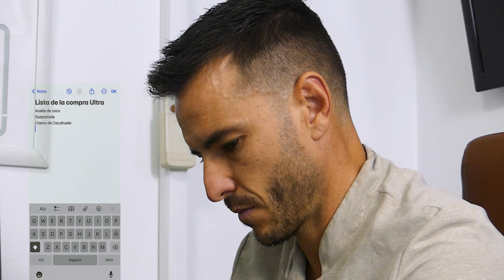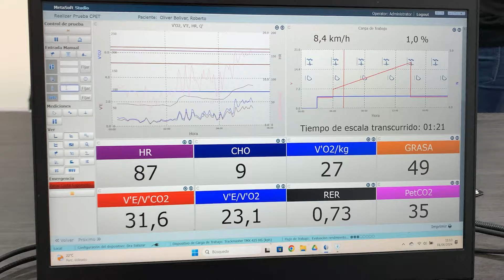Nutrición para Ultramaratón: Preparación Low Carb y Estrategia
Ultradistancia Más Allá del Límite no es solo un desafío físico, es una investigación en tiempo real. Soy nutricionista y atleta, y no me conformo con la teoría. Cuando se trata de rendimiento, no me basta con lo que dicen los libros; Necesito llevar mi cuerpo al límite, poner a prueba cada teoría en carne propia. Por eso decidí lanzarme a esta ultradistancia solo con grasa como combustible. Nada de hidratos, nada de atajos. Porque si quiero saber hasta dónde puede llegar el ser humano, primero tengo que averiguar hasta dónde puedo llegar yo. Cinco capítulos, una historia que se construye en cada kilómetro, en cada golpe, en cada instante en el que el cuerpo y la mente dudan si pueden más. Esto no es solo correr, es un laboratorio en movimiento. Lo que descubro en esta batalla no es solo para mí; es para todos los atletas que confiaron en mis planes, para demostrarles que hay caminos que todavía no se han explorado.
Aquí no hay manual de instrucciones ni fórmulas mágicas, solo la verdad desnuda de lo que pasa cuando decide investigar tus propios límites para conocer hasta dónde llega el potencial humano. Si estás cansado de lo convencional, de lo que "se debería hacer", y quieres saber qué pasa cuando se elige el camino difícil, esta serie es para ti. Pero te aviso: no todos salen igual después de cruzar esta línea.

Capítulo 1: Nutrición Previa a la Competición y Preparación: La Estrategia Detrás del Desafío.

Todo gran reto comienza con una estrategia, y en este primer capítulo te muestro la base de mi preparación: la nutrición previa. Aquí, planeo cada detalle, desde la lista de la compra hasta los alimentos clave que serán mi única fuente de energía: grasa, pura y dura. Mientras me preparo para esta ultradistancia, retrocedemos en el tiempo y exploramos cómo una prueba de esfuerzo cambió mi enfoque radicalmente. La doctora Cristina Salazar me reveló algo que lo cambió todo: soy un gran oxidante de grasa. Con esa información, nace este desafío. ¿Podré llevar mi cuerpo al límite solo con grasa? Si quieres saber cómo empieza esta aventura y por qué me lanzo a lo imposible, no te pierdas este primer capítulo. Y cuidado, porque lo que viene pondrá todo en juego.

Únete a la familia ROBERTO OLIVER NUTRICIÓN Y FORMACIÓN.

MI LIBRO:
• Mi filosofía y hábitos de nutrición y mucho más: NUTRICIONALMENTE HABLANDO: